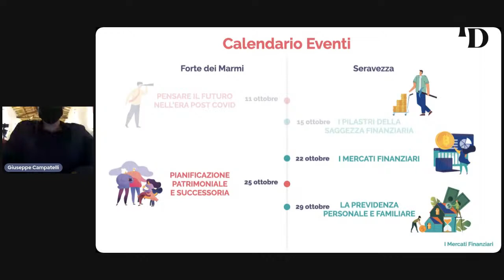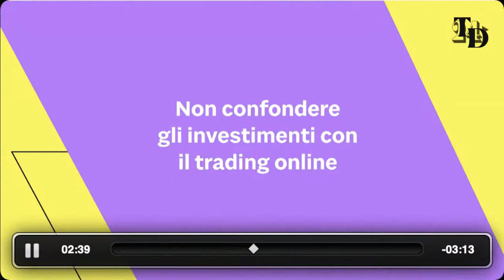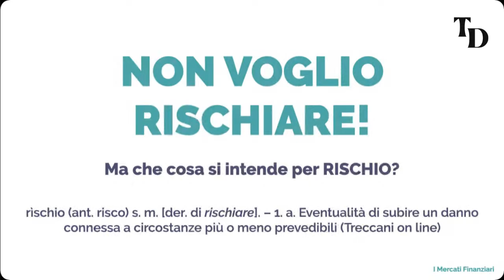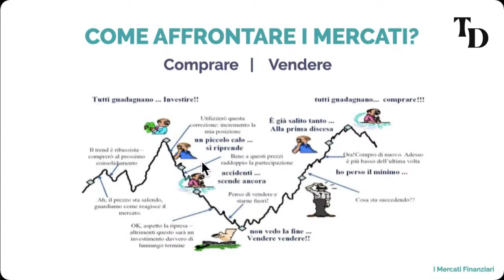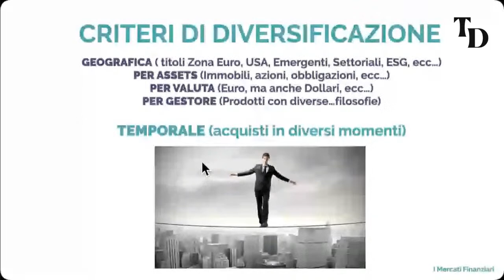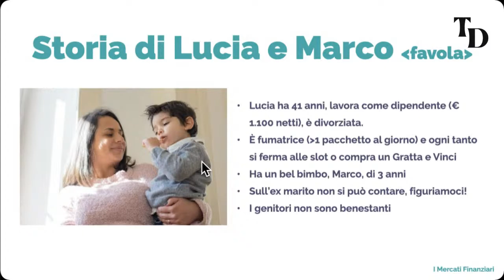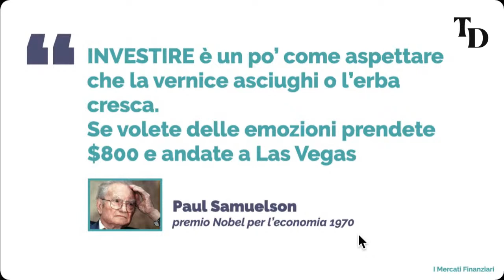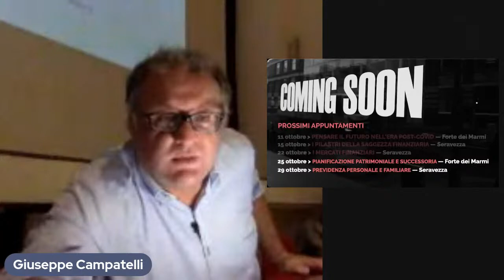ottobreEdufin2021 — I Mercati Finanziari: La gestione del Rischio finanziario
In questo appuntamento parliamo di “I Mercati Finanziari: La gestione del Rischio finanziario”
Scuderie Granducali di Seravezza, 22 ottobre 2021

Gli incontri sia in presenza che online sono completamente gratuiti.

Dopo il nutrito successo del 2020 torna a ottobre il Mese dell’Educazione Finanziaria in Versilia e quest’anno presso due prestigiose sedi, La Villa Bertelli di Forte dei Marmi e le Scuderie Granducali di Seravezza.
Gli incontri, patrocinati dai due Comuni versiliesi, saranno tenuti da Giuseppe Campatelli che da più di 25 anni si occupa professionalmente di gestione del risparmio e previdenza complementare.

L’iniziativa, istituita dal Comitato per la programmazione e il coordinamento delle attività di educazione finanziaria istituito dal Ministero dell’Economia e delle Finanze, ha lo scopo di promuovere tramite iniziative ed eventi, gratuiti e di qualità, le conoscenze di base sui temi assicurativi, previdenziali e di gestione e programmazione delle risorse finanziarie personali e familiari. Conoscenze indispensabili per la serenità del presente e del futuro.